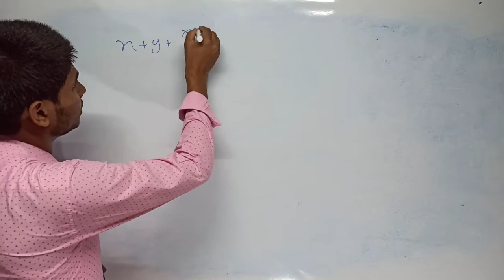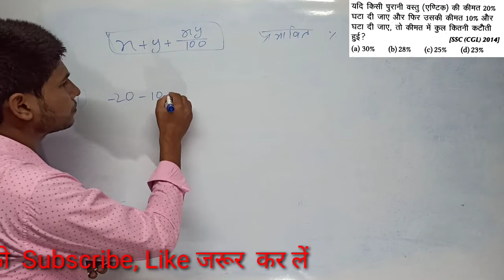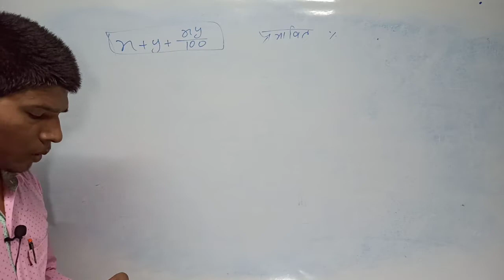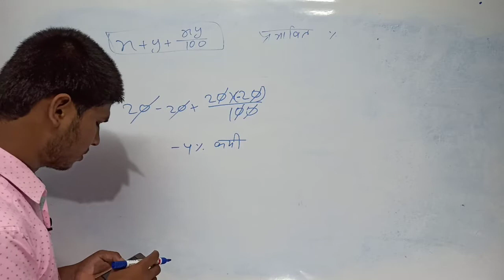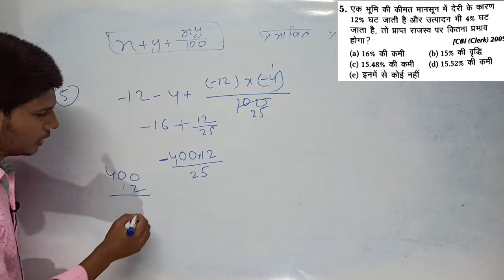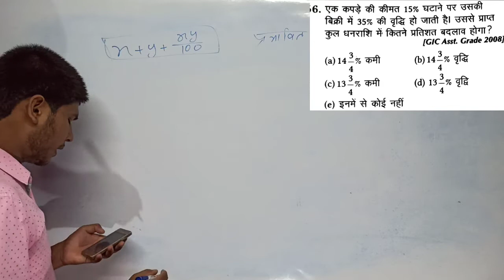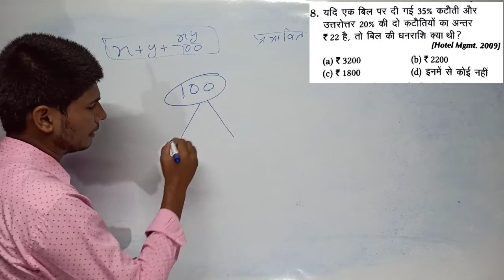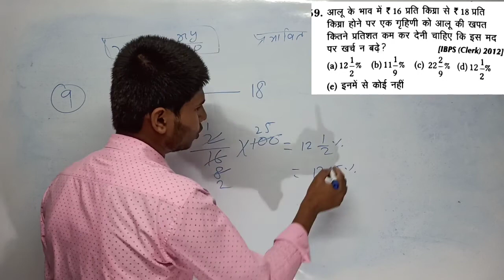प्रभावित प्रतिशत /Percentage Part:-4 By:-Rajnish Kumar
प्रभावित प्रतिशत /Percentage Part:-4